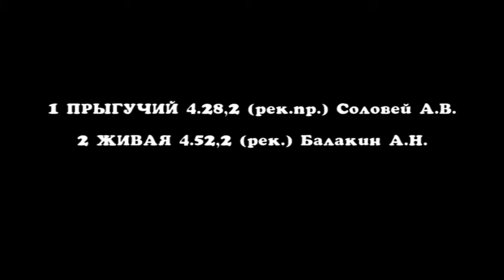Заезд 4. Приз им. Российской Федерации (традиционный)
Приз им. Российской Федерации (традиционный) для лошадей ст.возр. рыс.пор., 3200 м
Висим 18.08.18